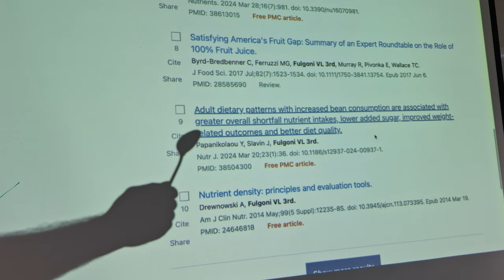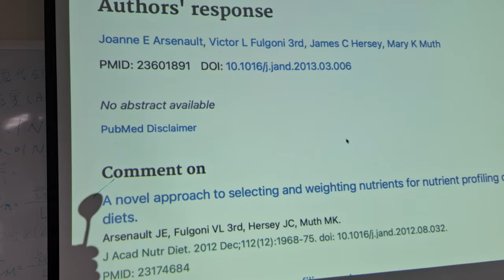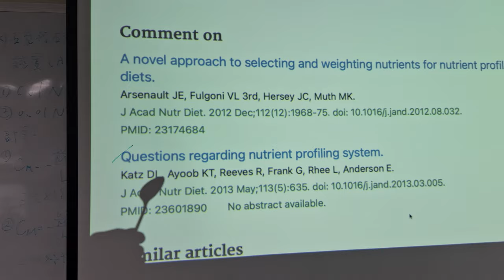20240918e 論文搜尋技巧：找通訊作者的相關論文 Tips: search for related articles by check corresponding authors